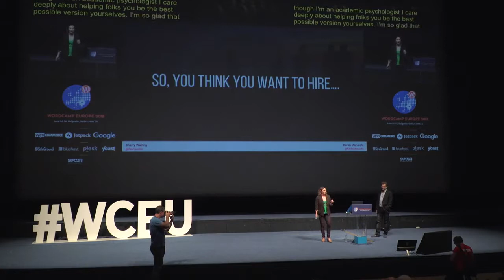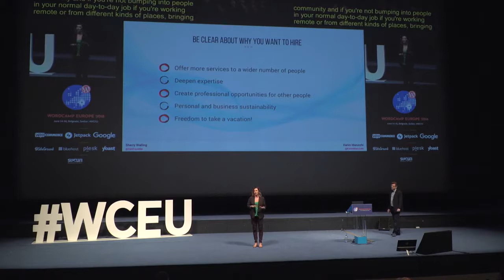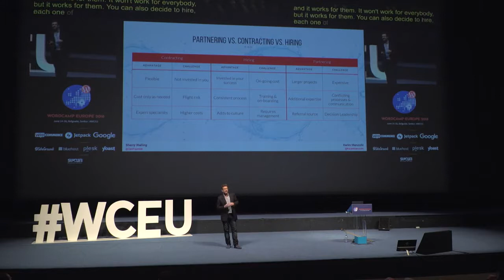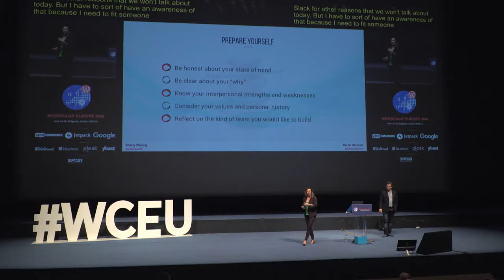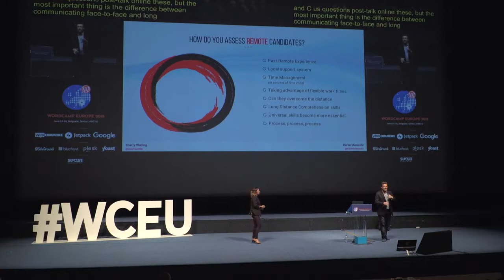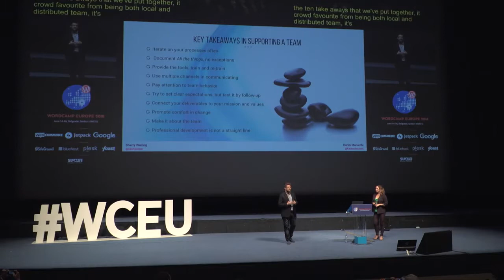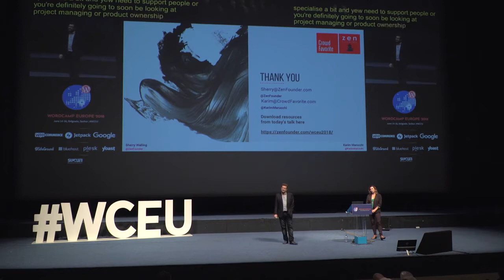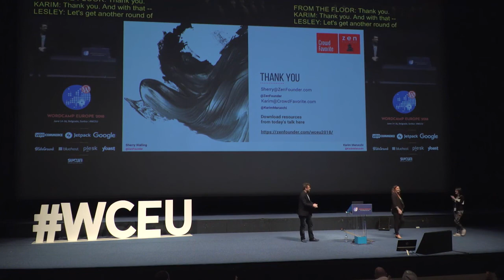Karim Marucchi, Sherry Walling: Going from freelancing to building a team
It’s hard to make the change from being a solopreneur to taking the first steps in partnering or hiring and broadening your team. In this talk, we will walk you through the self preparation and tactical best practices to take the first baby steps, walking and then running for both partnering with other freelancers and hiring your first team. We’ll cover how to prepare yourself and your business for an expansion and how to architect the type of team you need. We’ll emphasize the practical “how tos” you’ll need for each step.